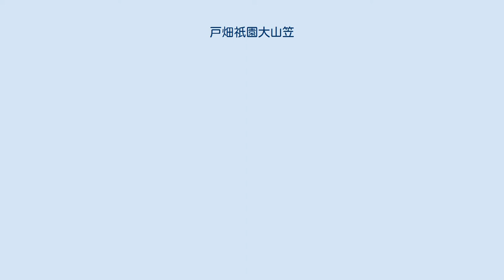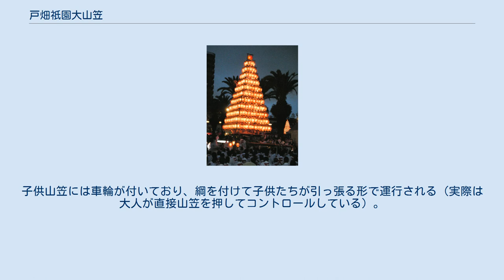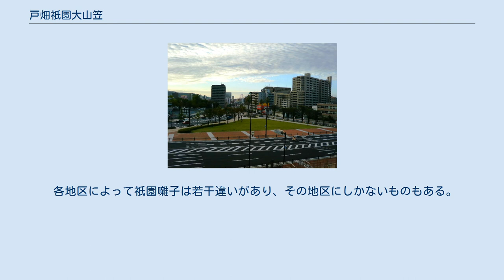戸畑祇園大山笠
提灯大山笠（東大山笠） 戸畑祇園大山笠（とばたぎおんおおやまがさ）は、福岡県北九州市戸畑区にて毎年7月第4土曜日を挟む3日間で行われる祭り。
 博多祇園山笠、小倉祇園太鼓とともに福岡県夏の三大祭りの一つとされ、競演会には毎年10数万人の観衆が訪れる。
国の重要無形民俗文化財に指定されている。
 江戸時代後期の1802年（享和2年）、戸畑地区に疫病が蔓延した際に、神社に祈祷したところ成功を収め、このことを喜んだ村人たちが翌年の1803年（享和3年）に須賀大神に対して感謝の意を表した祝い山笠を作って奉納した行事が始まりといわれている。
太平洋戦争のため、1938年（昭和13年）から1946年（昭和21年）までは中断されたが、1947年（昭和22年）に再開された。
 幟大山笠（東大山笠） 見送り（左から東大山笠　西大山笠　天籟寺大山笠　中原大山笠） 提灯大山笠（天籟寺大山笠） 戸畑区内の4地区（東大山笠…中本町周辺から高峰、浅生地区、西大山笠…西戸畑（戸畑駅北側）・東戸畑（幸町、千防）地区、中原大山笠…沢見、中原地区、天籟寺大山笠…天籟寺、大谷、鞘ヶ谷地区）の氏神様（飛幡八幡宮、恵美須神社、中原八幡宮、菅原神社）を中心に展開し、高校生以上の大人が担ぐ「大山笠」と中学生が担ぐ「小若山笠」の全8基による山笠行事の総称である。
女人禁制の祭りであり、7月に入ると各地区の神社に設置される拠点である「宿」も全て男性のみで運営される。
 昼山から夜山へと姿を変える祭りは全国にも例がなく、戸畑祇園大山笠の見どころの一つとなっている。
 山笠の土台に幕類（水引幕・前掛幕・切幕）と勾欄・幟で装飾され、山笠前面には前花（菊の花をあしらった飾り）、背面には見送り(直径約1.5メートルの円型の台に取り付けられた幕）が飾られている。
幕類・見送りはそれぞれの山笠で刺繍の模様が異なる。
 見送りの模様はそれぞれ 　西大山笠 : 布袋 　東大山笠 : 鷲 　天籟寺大山笠 : 唐獅子 　中原大山笠 : 虎 となっている。
 昼の姿である幟山の装飾を全て取り外し、台座の上に高さ4メートルのやぐらを組み、この上に5段、57個の提灯をつけた高さ約3メートルの角錐型の先端部を一気に担ぎ上げる（通称：五段上げ）。
続いて6段目、7段目と順次12段目まで組み上げ、高さ約10メートル、重さ2.5トン、合計309個の提灯をつけたピラミッド型の提灯大山笠が完成する（提灯には各地区の「東」、「西」、「中」、「天」の文字が書かれている）。
 なお、一つ一つの提灯には全てロウソクが灯されているため、激しい動きの中で山が傾いて提灯に火がつくことがあれば山方がたたき落として消し、あとを補充する。
 60 - 100人で山笠を担ぎ、各山笠が地区の威厳をかけて競う。
 それぞれの地区で奉納の儀が異なる。
 最終日の天籟寺大山笠の奉納（大上り）は天籟寺通りから菅原神社に至る坂道を一気に駆け上がっていくので、スリリングであり男たちの勇壮さを間近に見ることが出来る。
 なお、区内の主な町内に幟山笠や人形山笠の「子供山笠」があり、小学生が参加する。
子供山笠には車輪が付いており、綱を付けて子供たちが引っ張る形で運行される（実際は大人が直接山笠を押してコントロールしている）。
大山笠同様に、小学生が太鼓・鉦などで祇園囃子を演奏する。
 太鼓、鉦、合わせ鉦（チャンプク）、横笛を使った祭囃子があり、山笠運行の際などに奏でられる。
お囃子には数種類あり、最も有名なものは山笠運行時の「おおたろう囃子」で、太鼓・鉦・合わせ鉦によって一定のリズムを刻みながら奏でられ、「ヨイトサ、ヨイトサ」の掛け声と共に、かきこ（担ぎ手）の歩みのテンポを合わせる目的も併せ持つ。
 各地区によって祇園囃子は若干違いがあり、その地区にしかないものもある。
また、鉦などの音色も地区により若干異なっている。
 毎年7月第4週の金・土・日曜日に行われる。
 浅生公園（競演会場）